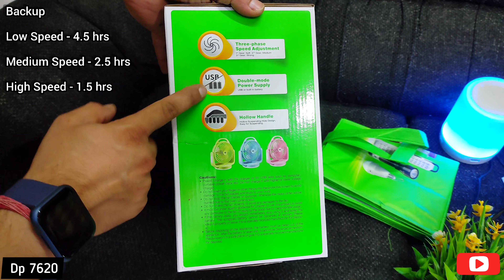Dp 7620(High Speed) rechargeable fan with led lights/ touch controls review & unboxing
Take a look at this DP 7620 (RECHARGEABLE PORTABLE USB FAN) 7620 (RECHARGEABLE PORTABLE USB FAN) USB Fan on Flipkart